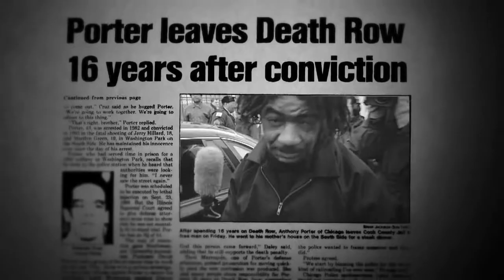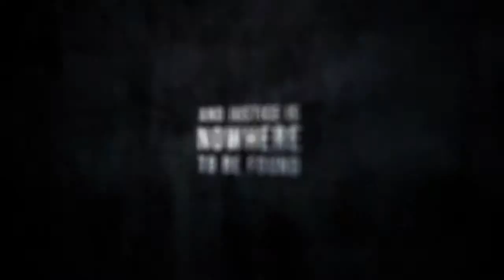A Murder in the Park (documenátio) - Trailer Original